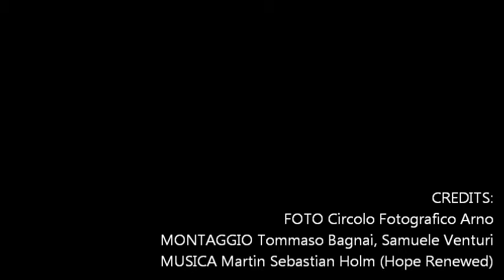Figline Valdarno 1946-2013: storia di un Comune e dei suoi Sindaci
"Figline Valdarno 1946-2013: storia di un Comune e dei suoi Sindaci" - Domenica 29 dicembre 2013 ore 16 Teatro Garibaldi - Figline Valdarno